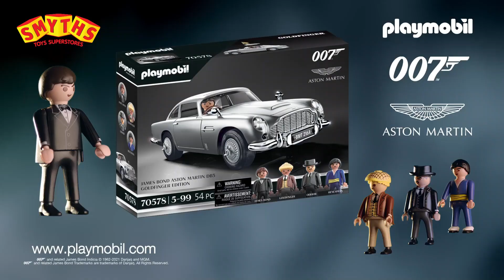PLAYMOBIL Movie Cars 70578 James Bond Aston Martin Goldfinger - Smyths Toys Superstores DE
Sein Name ist Bond, James Bond und er ist der bekannteste Geheimagent der Welt. Seit fast sechzig Jahren begeistern die Abenteuer von 007 Fans auf der ganzen Welt. Jeder neue Auftrag ist ein Actionfeuerwerk, gespickt mit halsbrecherischen Stunts, atemberaubenden Verfolgungsjagden und natürlich technischem Spionagequipment der neuesten Generation. In seinem dritten Leinwandauftritt in Goldfinger (1964) fährt James Bond zum ersten Mal den legendären Aston Martin DB5.

oder